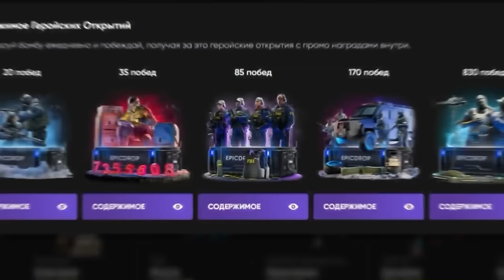Валакас ищет ДРАКОНА в Майнкрафте I Прохождение Майнкрафта #19